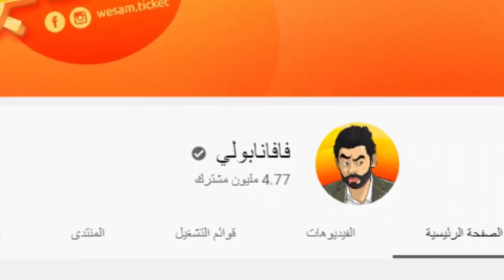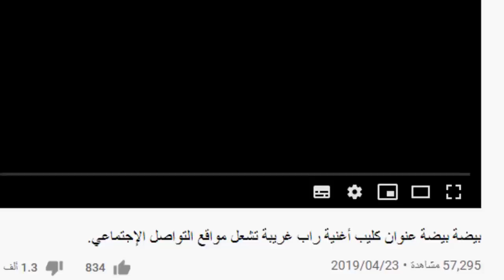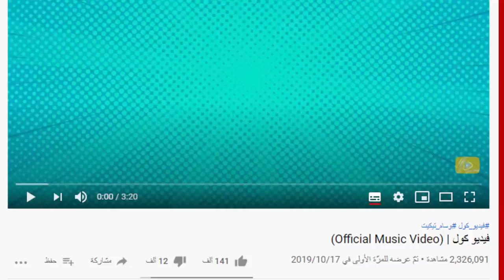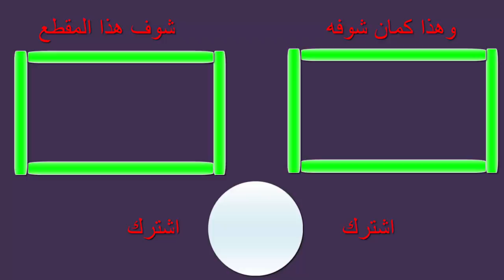وسام تيكت يرد للمرة الثانية على احمد مساد واحمد يرد بقوة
ا كنت تريد اعلان لقناتك او منتج او موقع
لأستفسارات التجارية